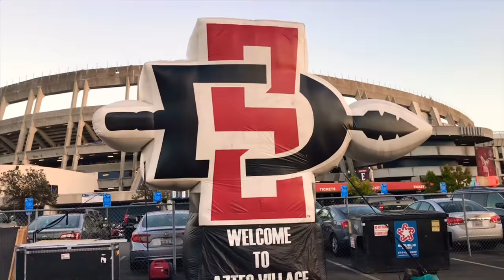Gianni Gameday 🏈 #23 ASU @ SDSU. Game 2, 2018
Join Gianni Football for episode 2 of Gianni Gameday, as he goes to SDCCU Stadium to see #23 ASU battle SDSU!